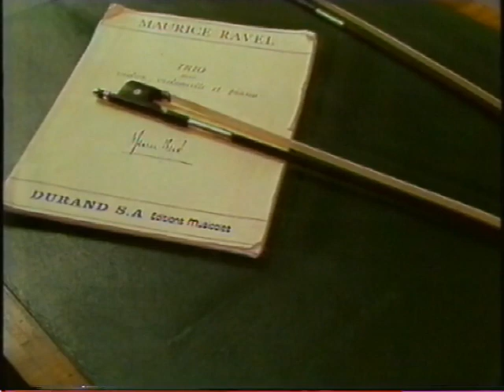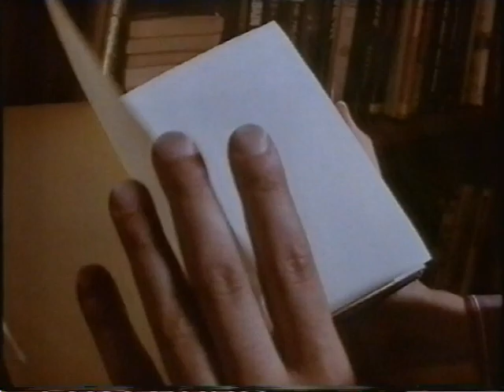Beaux Arts Trio perform Ravel Piano Trio - 1987 TV broadcast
In this BBC TV broadcast of 1987 from the Signet Library, Edinburgh the performers are
Isidore Cohen (violin) Bernard Greenhouse (cello) & Manahem Pressler (piano).